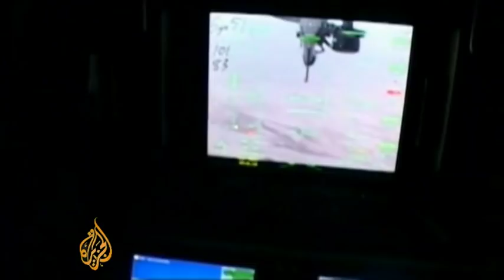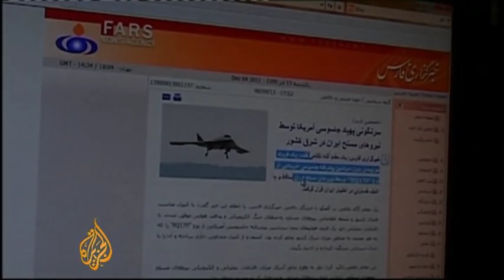US worried intercepted stealth drone will aid Iran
US officials have acknowledged that the military lost control of one of its stealth drones while it was flying a mission over western Afghanistan.

Iran's official IRNA news agency reported on Sunday that Iran's armed forces had shot down the RQ-170, known as the Sentinel, and are now in possession of it.

US officials rejected that claim, saying there were no indications the plane was shot down. In either case, officials said this would be the first Sentinel lost by the US.

Al Jazeera's Rosiland Jordan looks at the potential implications of losing the high-tech drone.